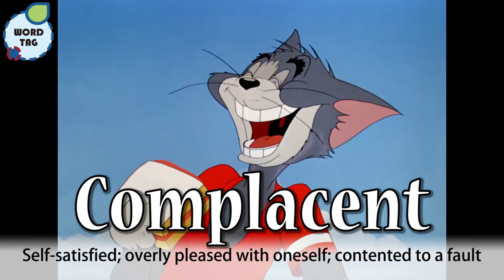Complacent - Word Tag Word Smart List English Vocab Auto Memorization SAT GRE ACT College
Word Tag Word Smart WordSmart Compilation English Vocabulary auto - memorization  SAT GRE GMAT LSAT MCAT ACT College High school IB AP for students prep exams tests visualization study vocab words Learn English